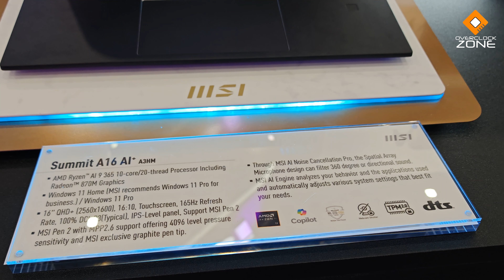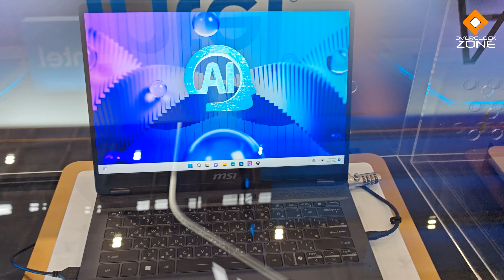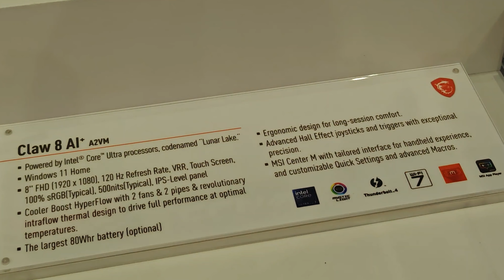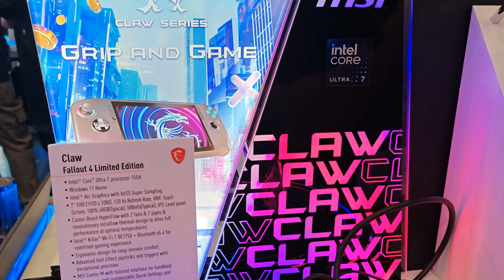MSI Claw มาใหม่ , ชม Notebook Ryzen 300 AI, Intel Lunar Lake ของ MSI 2024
MSI ก็จัดว่าเป็นแบรนด์ที่ทุกคนคุ้นเคยกันดีในกลุ่มของ Notebook และ Handheld เพราะมีโน๊ตบุ๊คที่หลากหลายรุ่น และต้นปีที่ผ่านมาก็เพิ่งเปิดตัว MSI Claw เครื่องเล่นเกมพกพา ขุมพลัง Intel Core Ultra .. ในงาน Computex 2024 ครั้งนี้ MSI ก็จัดโชว์ของใหม่มากมาย ไม่ว่าจะเป็น MSI Claw ที่มากับขุมพลังใหม่ Intel Lunar Lake ที่เปิดตัวไปสดๆร้อนๆ และยังมีโน๊ตบุ๊คที่ใช้ชิปเดียวกันมาโชว์กันหลายรุ่นเลยด้วย ส่วนทางฝั่ง Ryzen AI ที่เป็น Zen 5 ใหม่ของ AMD ก็มีมาให้ดูเช่นกัน ไม่ว่าจะเป็นรุ่นสายทำงาน หรือ Gaming Notebook .. อื่นๆจะมีอะไรอีกบ้างนั้น ตามมาดูครับ